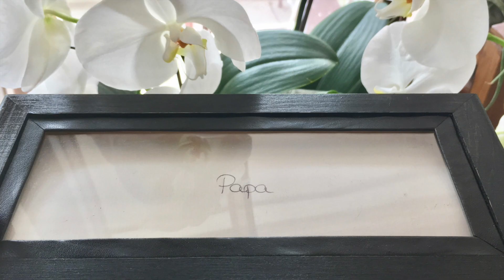DIY - Comment customiser et remplir un coffret cadeau spécial mariage | Tutoriel mariage #2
Dans cette vidéo DIY, je vous montre comment créer un coffret cadeau spécial mariage, pour les mariés, leurs parents, les demoiselles d'honneur et les groom's men ! Si vous cherchez un cadeau souvenir spécial en l’occasion d’un bel évènement, ce tutoriel vous guide pas à pas pour la customisation et vous donne des exemples de contenu ! Le tuto est simple et chic !

Découvrez d'autres tutoriels mariage dans ma Wedding Series par

❤ Retrouver les produits ou similaires :
Boite et peinture : en magasin de bricolage
*bracelet :
*flasque :
*cravate :

*Outil pour Youtubeurs (version gratuite)

Sauf mention, les produits sont achetés par moi-mêmes. Je reçoit parfois des articles à tester ou dans le cadre de partenariats, mais je vous donne toujours mon propre et honnête avis.